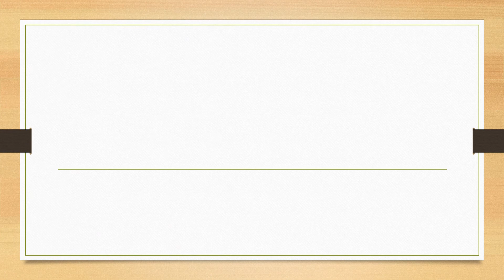Full Form of FCNR || Did You Know?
fullform fullforms fullformshorts education knowledge Full Form of FCNR || Did You Know?